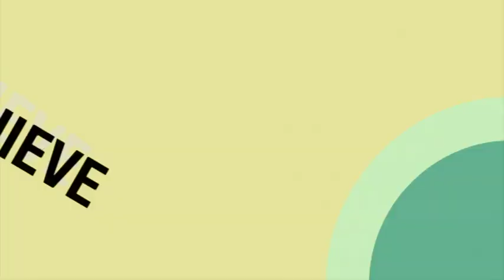Barrister Emeka Etiaba at Tibreakers Career Conference 2014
Bar. Emeka Etiaba is a Legal Practitioner, Capital Market Consultant ( Legal) and a Notary Public. He is the Principal Counsel in the Law Firm of Emeka Etiaba and co, Etiaba Chambers. The Firm has its Head office in Lagos and branch offices in Abuja, Port Harcourt, Nnewi and Awka ( both in Anambra State).

Bar. Emeka Etiaba has been in active Legal Practice for over 25 years and employs 25 Lawyers in the various offices. The Law offices handle every aspect of Law. Bar Etiaba has delivered Papers at Seminars , Bar Conferences amongst others. He is happily married with a child.